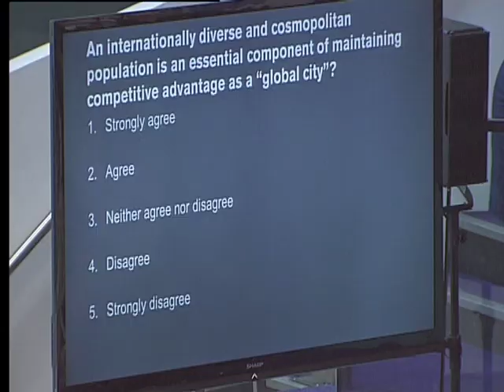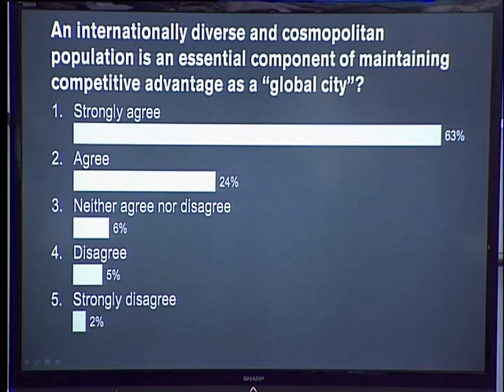Peter Lacy Moderates Cities Crucibles of Change